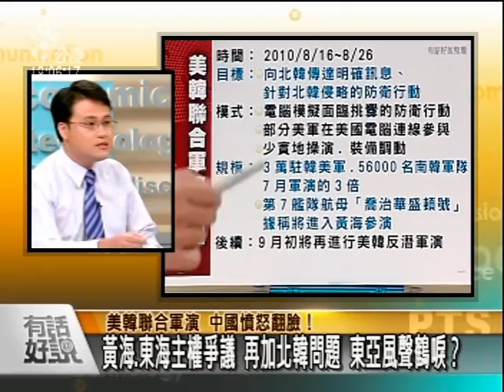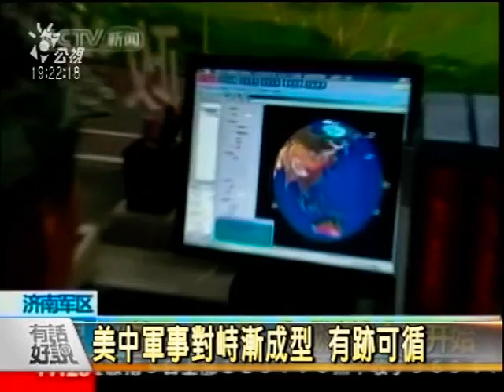100819美韓聯合軍演 中國憤怒翻臉！-1.mpg